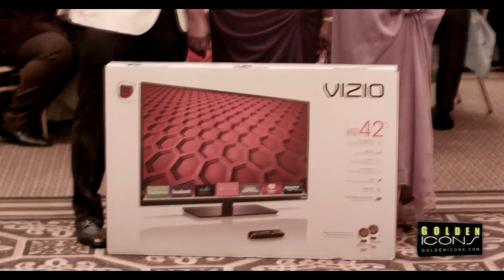2014 Stafford Dialysis Christmas Party - Fun Fun Fun